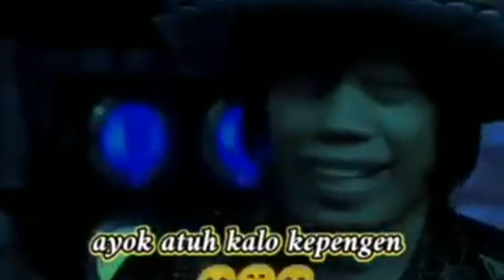STORY WA KUMPULAN VIDEO LUCU NET TV MALAM MALAM HIBURAN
STORY WA KUMPULAN VIDEO LUCU NET TV MALAM MALAM#d15pelangi

Kumpulan video lucu Asli bikin ngakak Somoga terhibur

Jagan lupa
komentar
Shere

YouTube ; @ D15 Pelangi